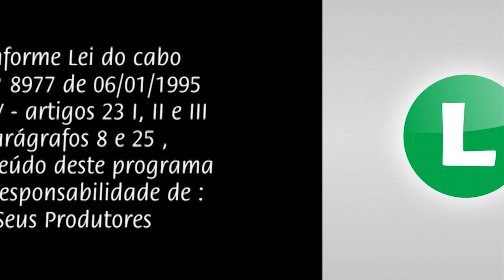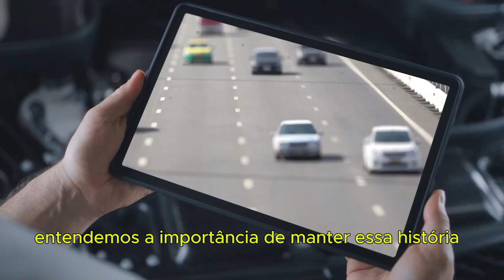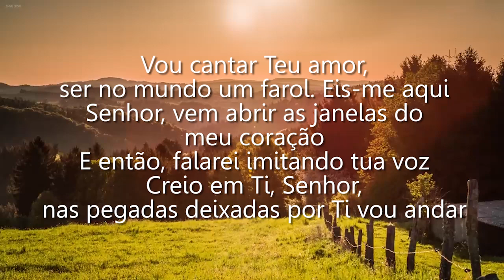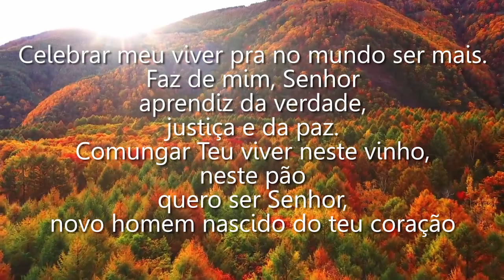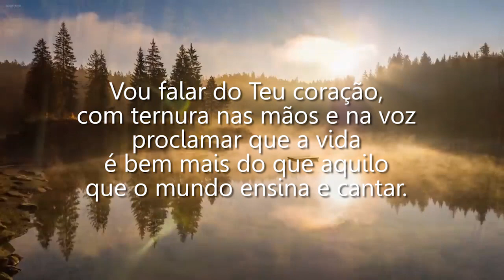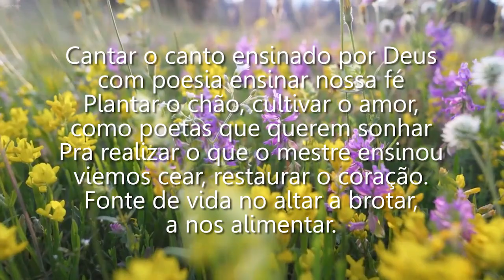25 anos vida religiosa consagrada. Padre César - Salvatoriano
Momento de Fé